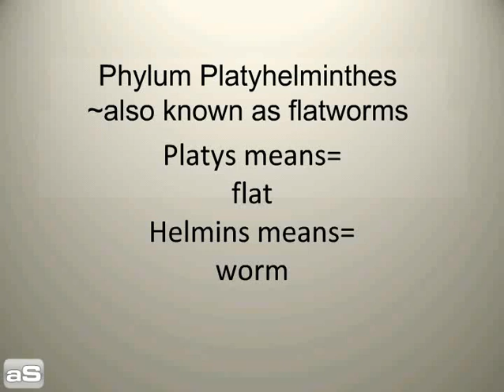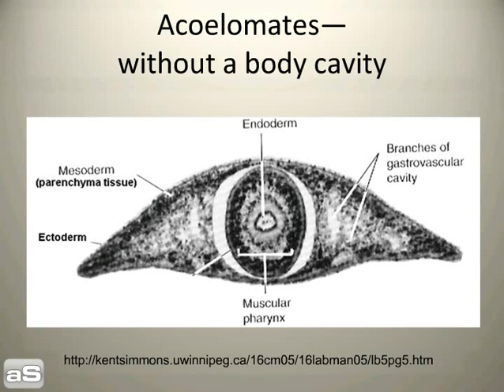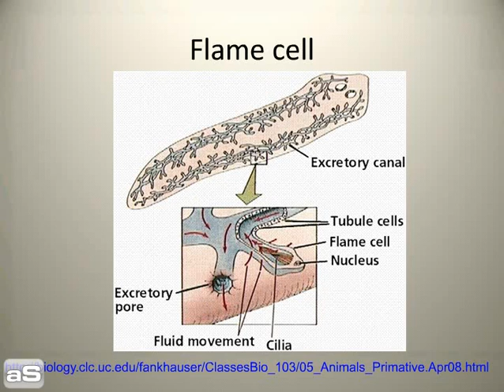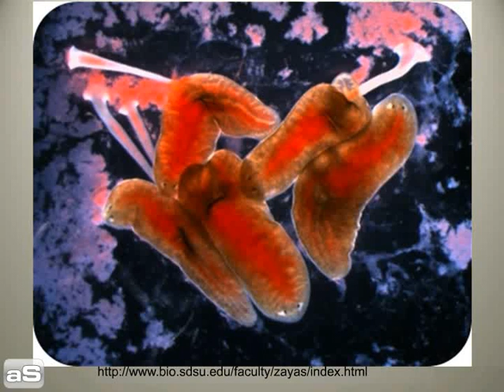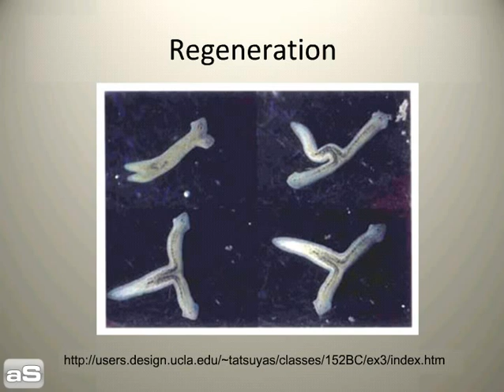Flatworm body structures